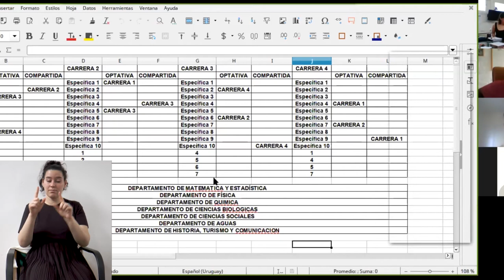Mesa «Consolidación de ISEF como institución universitaria»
En el marco del Plan de Desarrollo Institucional (PDI) 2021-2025, se realizó la mesa «Consolidación de ISEF como institución universitaria: proceso de descentralización y presupuesto».

Participantes: Joaquín Toledo, Rodney Colina, Joaquín Márquez, Graciela Carreño, Isabel Barreto y el docente Ismael Cardozo.